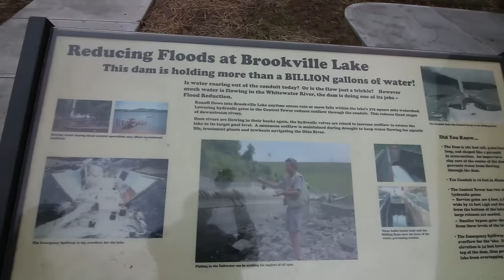Walmart Fly Tying Challenge - Fishing FAIL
Well.. I tried? Fishing is getting a bit tough around here folks.. Gonna head south to greener pastures soon, hopefully I'll get back on the ice sometime as well!

Filmed with:

1st person angle
GoPro mount